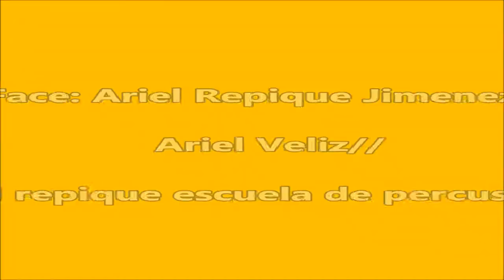Ariel "Repique"Jimenez - Ariel Veliz "el duende del violín"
En el marco de los festejos por los 460 años de la ciudad, la Municipalidad de la Capital de Santiago del Estero llevó a cabo en la retreta de la  Plaza Libertad el último evento artístico musical con la actuación de Ariel Véliz el Duende del Violín.
Estuvo acompañado por los musicos: Katty Tenreyro-cajón peruano y accesorios , Ariel "Repique "Jimenez en bateria y en guitarra por Facundo Gomez Orieta.-